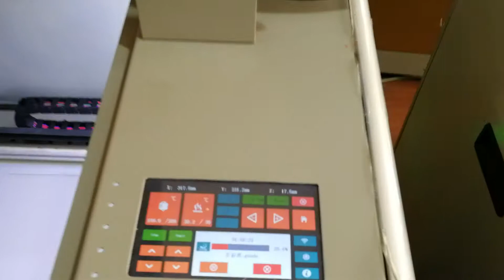High resolution 3d printed parts by MD 6L industrial large 3d printer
High resolution 3d printed parts by MD 6L working size 400x300x500mm industrial large 3d printer